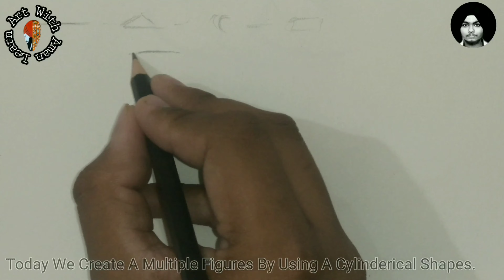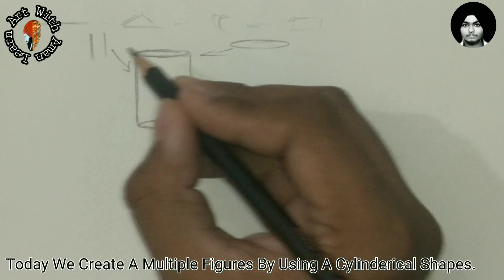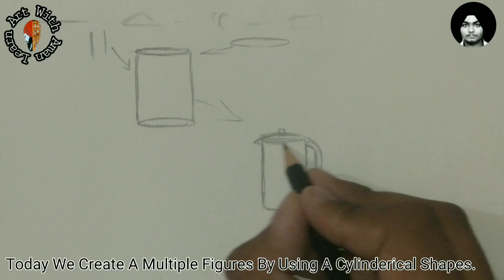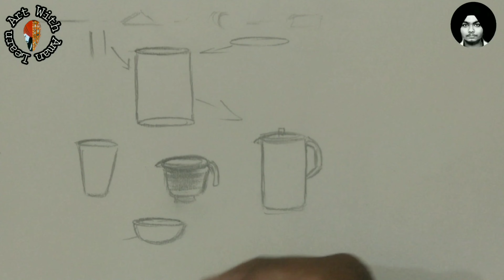Learn Art With Aman | Day 5 | Drawing Class For Beginners | How To Draw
Hello Everyone, Myself Almond Singh Hope You Like This Video.

In This Video I Will Describe Some Techniques  Related To Drawing Class For Beginners .

Wikipedia -